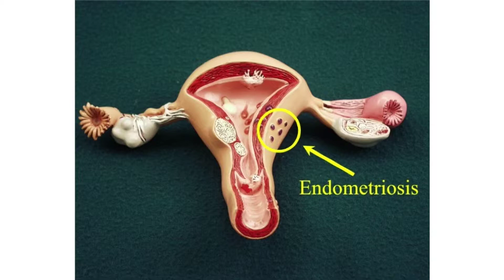De Island Docs: "Women's Health" Part 3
Episode 07: "Women's Health" Part 3 Host Dr. Renee Sandy and Dr. Renauldo Gordon continue their discussion on women's health, explaining Endometriosis and PCOS.